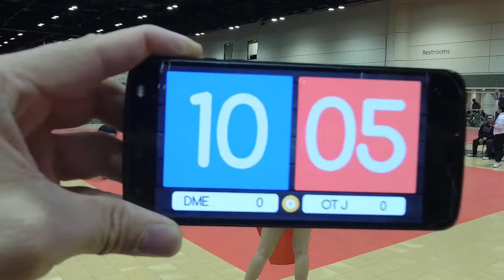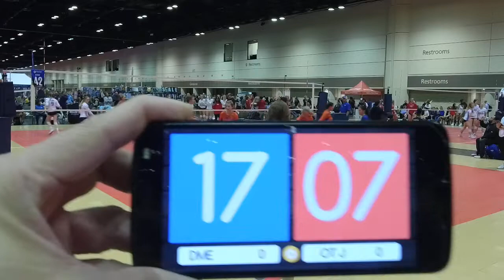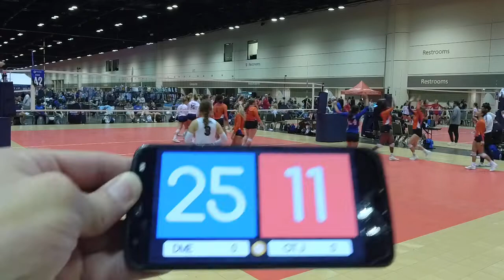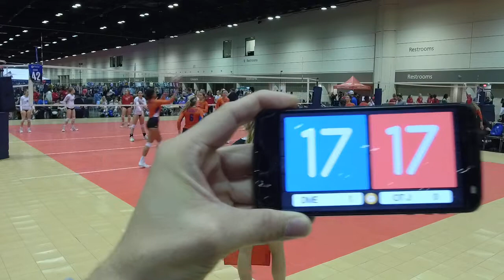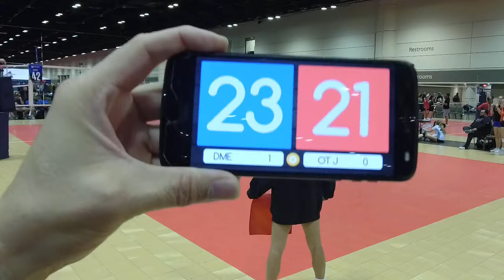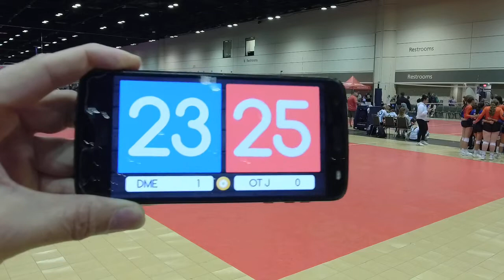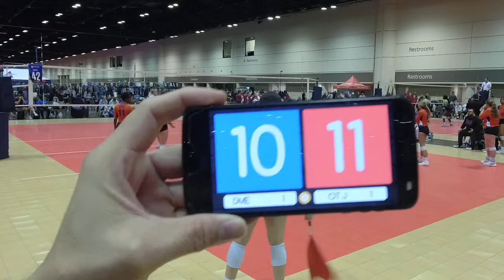2022 DME 15-1 ASICS Volleyball Challange Game 7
DME vs OT J Will (L1-2) Championship Day